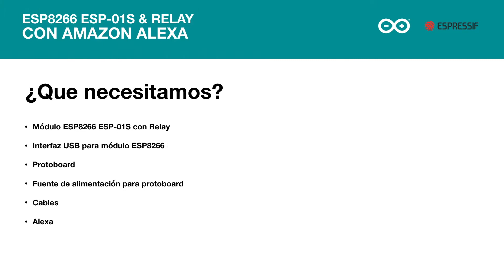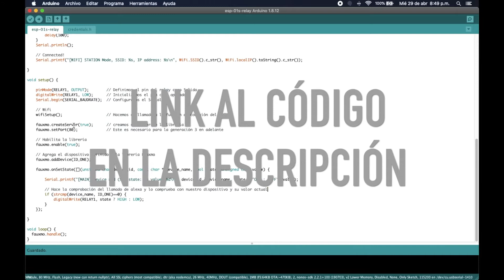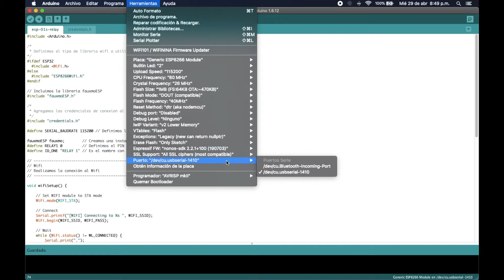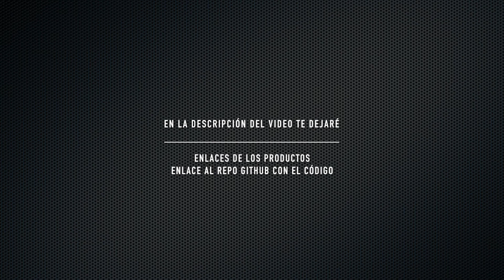Controla el ESP8266 ESP-01S & Relay con Amazon Alexa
Aprende a usar el Módulo ESP8266 ESP-01S & Relay y controlarlo con Amazon Alexa.

Para preparar el módulo y saber como soldar los pines para meterlo en modo de programación me base en el siguiente tutorial:

Donde compré los productos:
Módulo Wifi ESP8266 ESP-01S con Relay